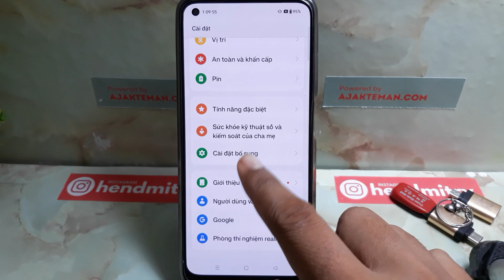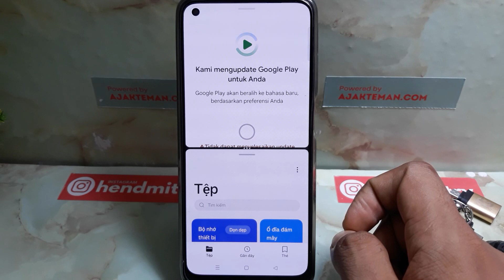Cách chia màn hình trên điện thoại REALME